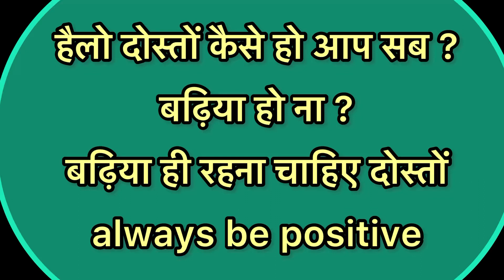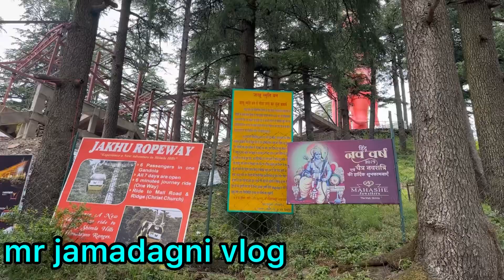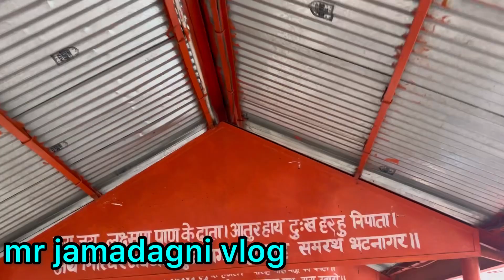JAKHU TEMPLE SHIMLA | संजीवनी बूटी का रहस्य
About temple

शिमला के जाखू मंदिर में आज भी हैं हनुमान के पद चिह्न

शिमला के जाखू में स्थित हनुमान मंदिर एक विश्व प्रसिद्ध मंदिर है जहां देश विदेश से लोग दर्शन करने आते है मान्यता है कि राम रावण युद्ध के दौरान लक्ष्मण जिनके मूर्छित हो जाने पर संजीवनी बूटी लेने ले लिए हिमालय कि ओर आकाश मार्ग से जाते हुए हनुमान जी की नजर यहाँ तपस्या कर रहे यक्ष ऋषि पर पड़ी बाद में इसका नाम यक्ष ऋषि के नाम पर ही यक्ष से याक याक से याकू याकू से जाखू तक बदलता गया हनुमान जी विश्राम करने और संजीवनी बूटी का परिचय प्राप्त करने के लिए जाखू पर्वत के जिस स्थान पर उतरे वहाँ आज भी उनके पद चिन्हों को संगमरमर से बनवा कर रखा गया है

जाखू मंदिर के प्रांगण में ही अब हनुमान जी की 108 फीट ऊँची प्रतिमा भी स्थापित की गई है जिसे आप शिमला से कहीं से भी देख सकते हो

जाखू मंदिर शिमला
आज भी है हनुमान जी के पद चिन्ह
हनुमान मंदिर जाखू शिमला
जाखू मंदिर कैसे पहुँचे
जाखू मंदिर क्यों प्रसिद्ध है
क्या जाखू मंदिर के लिए रोपवे है

shimla tourism
shimla tourist place
hanuman mandir shimla
hanuman temple shimla
history of jakhu temple
jakhu mandir ki kahani
sabhivani buti
kakhu temple kese paunche
lord hanuman temple jakhu शिमला
shimla tourist places In hindi
jakhu temple in shimla by road
jakhu vibes hotel shimla
jakhu temple shimla timings
jakhu temple shimla history In hindi
jakhu temple shimla how to reach
why is jakhoo temple famous
shimla to jakhu temple distance
jakhu temple history
vlog
vlogs
travel
travelling
travel to india
travel india

Youtube channel (mr jamadagni vlog)